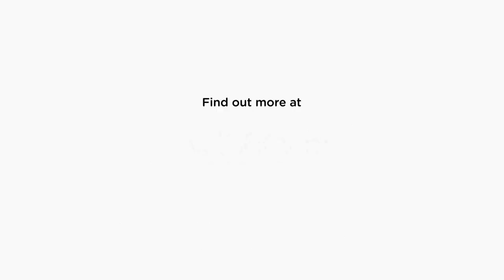Ria Nadirah: What's your dream Malaysia?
Hopes and dreams are not achieved alone, they're made together. No matter who we are, we are Malaysians. What's your dream Malaysia? Share your hopes & dreams on Instagram and hashtag